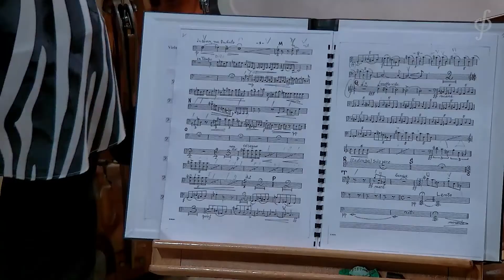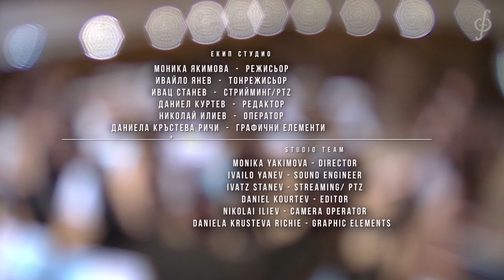L. DENEV Percussion Concerto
Lubomir DENEV Sr / Concerto per percussioni ed Orchestra Sinfonico
Sofia Philharmonic Orchestra, 2022 / 03 Nov/ Bulgaria hall, Sofia
conductor Lubomir Denev Jr